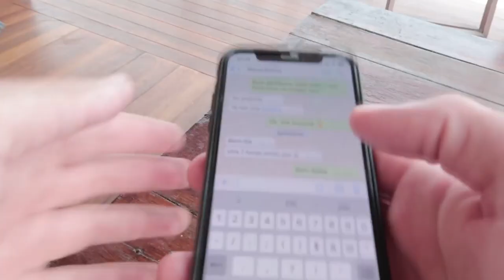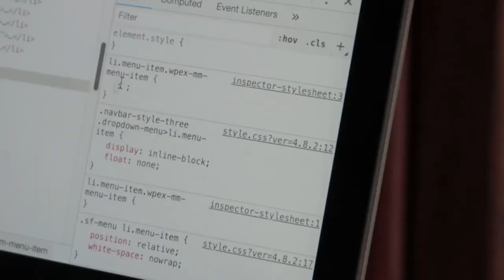Comment créer du contenu pour trouver des clients ? - Dans la peau d'un Freelance (Ep 2/7)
👇 Plus d'infos en dessous 👇

😎 Dans cette vidéo :
On aborde le fait de créer du contenu pour trouver des clients.
Je te propose 2 stratégies et des conseils pour que tu puisses rapidement commencer à trouver des clients.

Dispo aussi sur Apple Podcast et Google Podcast

💌 Reçois la lettre hebdomadaire

📸Voyageurs / Digital Nomad / Bon plans